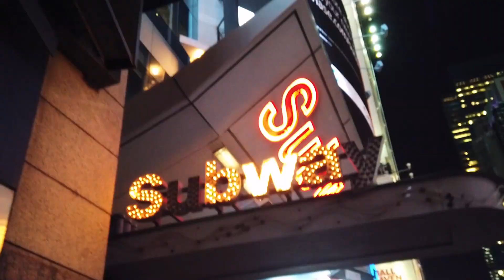New York City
A collection of shots from different trips to the city!

Shot on DJI Osmo Pocket & Iphone